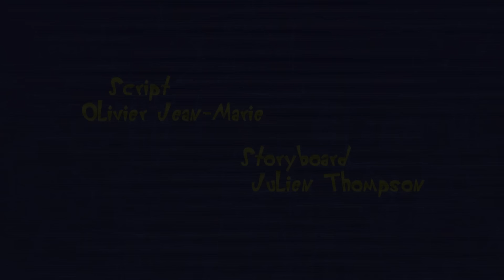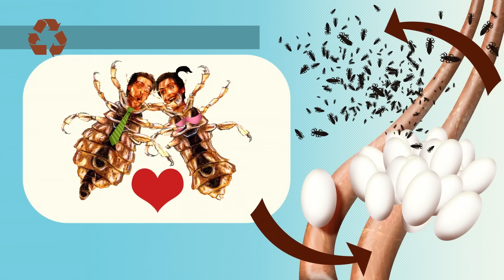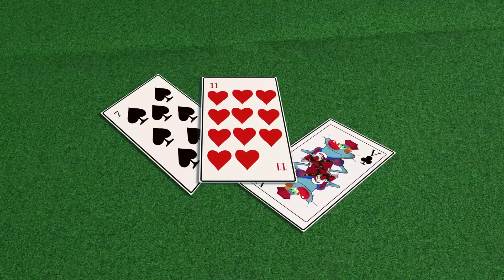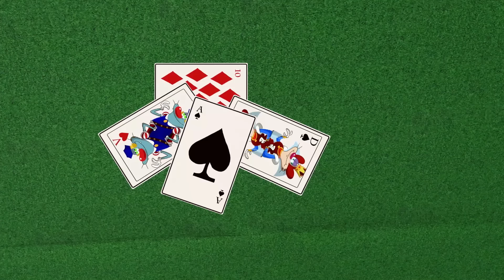Oggy and the Cockroaches - Tough Morning (Season 4) BEST CARTOON COLLECTION | New Episodes in HD